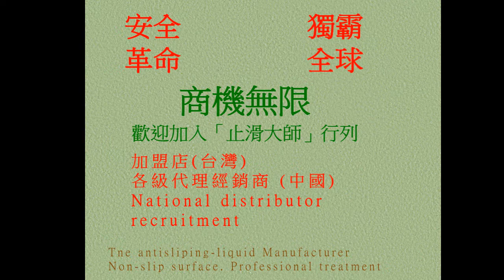Nursing institutions Bathroom, Toilet, Tile Floors Anti-Slip Treatment